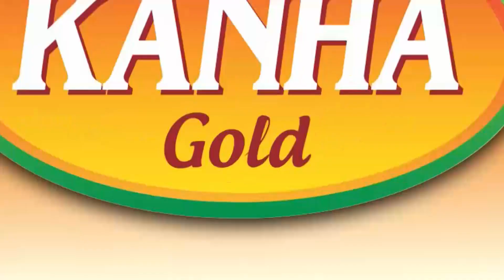ଯଦି ଆପଣ ଶୋଇବା ପୂର୍ବରୁ ଏହିସବୁ ଖାଦ୍ୟ ଖାଉଛନ୍ତି ତେବେ ହୋଇଯାଆନ୍ତୁ ସାବଧାନ